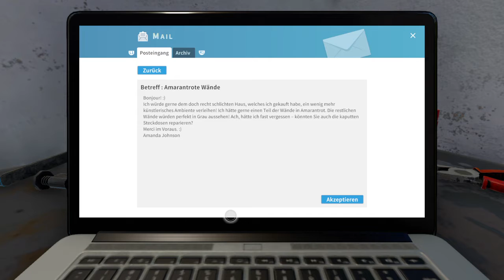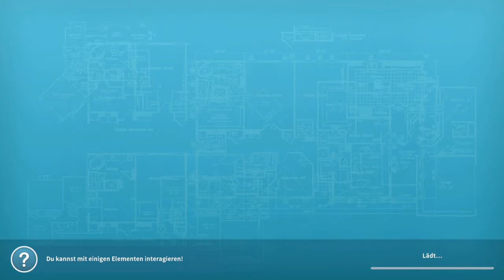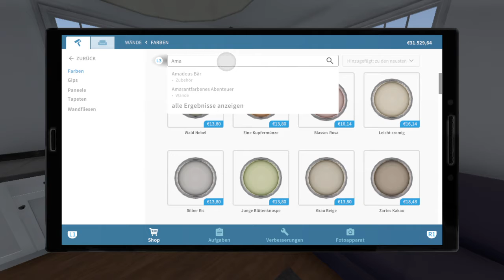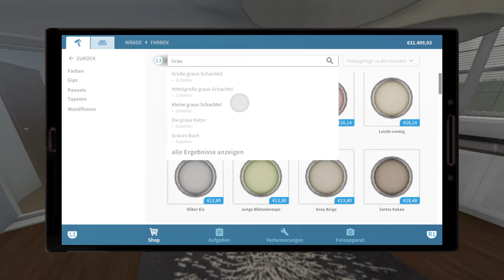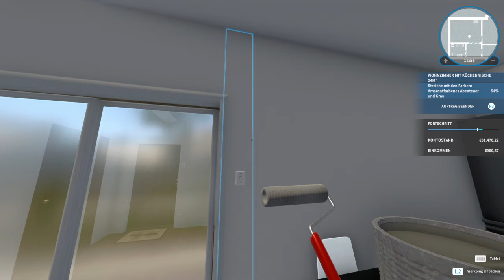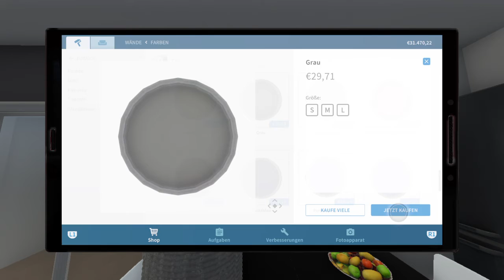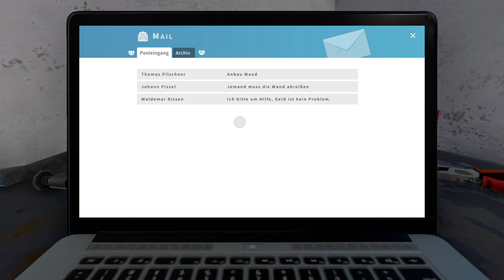House Flipper PS4 German *04* Malermeister Chaos is am Start...bucht mich!!!